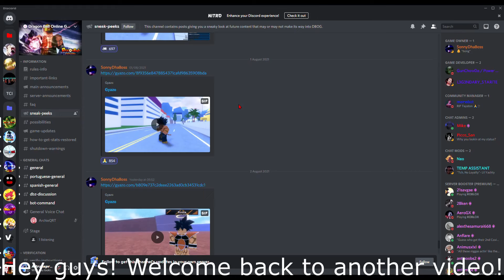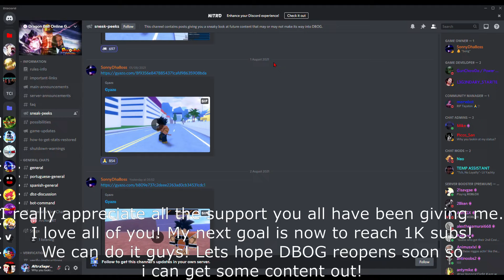SUPER SAIYAN 3 + NEW SNEAKS | DBOG News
Today im going to show you the level beyond a super saiyan 2...